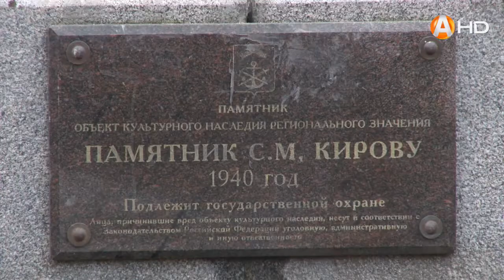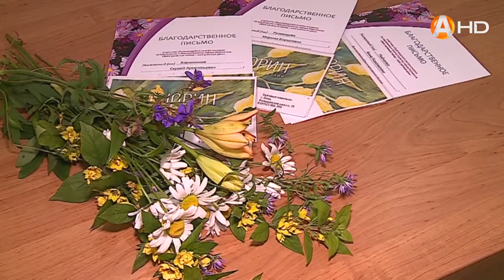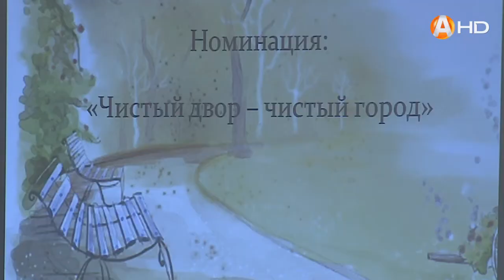СПЕЦИАЛЬНЫЙ РЕПОРТАЖ: «Мурманск. Городские хроники» 11 10 2019